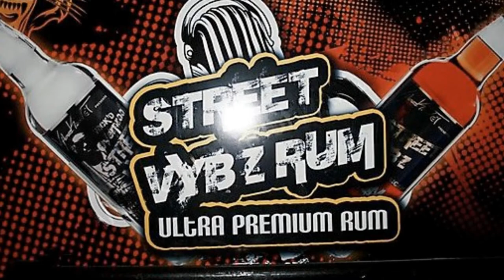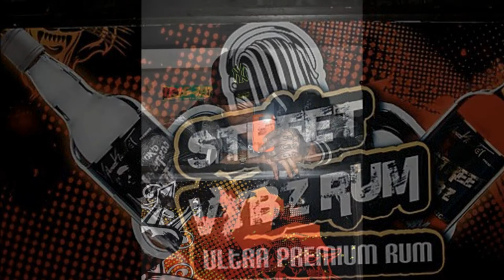Vybz Kartel - Come Yah Gyal ( New Era Riddim)